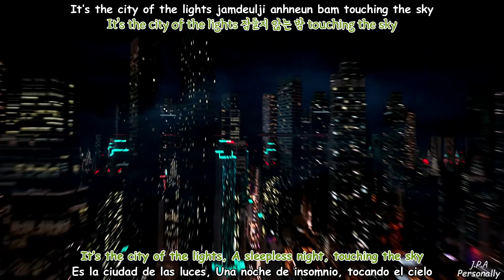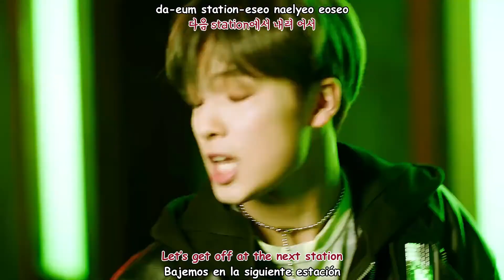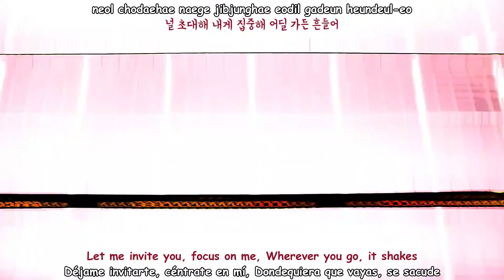GHOST9 - SEOUL MV (Sub español | Sub english | Roma | Hangul) HD